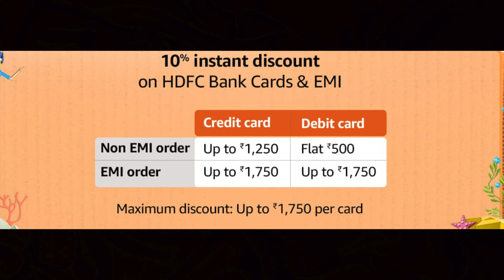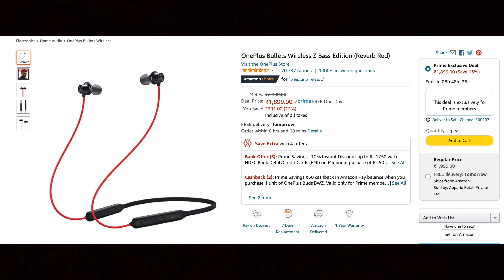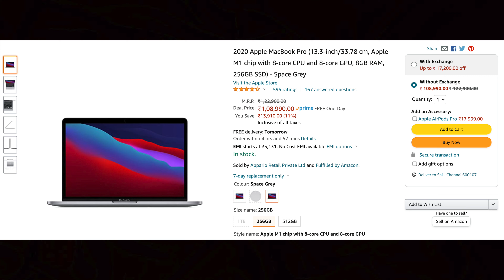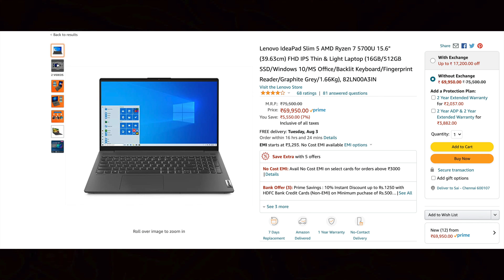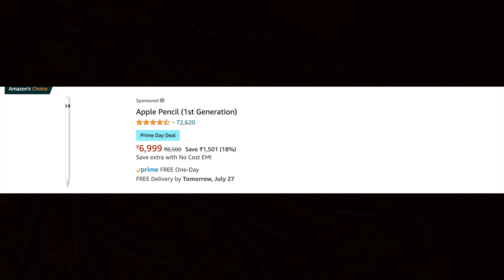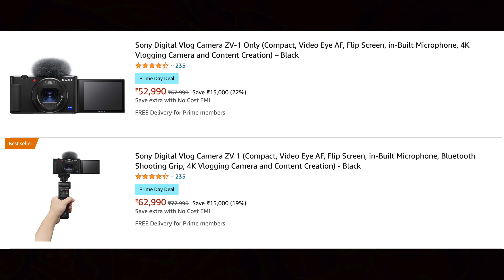Best Mobile, Laptop, Earphone, Watch, Hard-drive, Camera offers of Amazon Prime Day 2021 in Tamil🔥!!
Hey guys this is Geekytamizha! In this video, we are going to see the top offers of Amazon Prime Day 2021!

OFFERS :

Mobiles :
Iqoo z3
Iqoo 7
Mi 11x
OnePlus Nord 2 5G
Samsung m51
Redmi note 10 pro max
iPhone 11
iPhone xr

Earphones/headphone :
OnePlus Buds Z
Boult audio Q10
Boat rockers 330
Boat roackers 255
OnePlus wireless z
Oppo enco m31

Apple watch se

Laptops :
Mac mini
Macbook air m1
Macbook pro m1
Victos hp ryzen 5
Lenovo idea pad 5

Amazon devices :
Kindle 10th gen
Kindle paper white
Kindle oasis
Fire stick 4k
Echo dot + light

Apple pencil 2
Apple pencil 1

WD 2tb
Seagate 1.5tb
WD 1.5tb

Dji osmo Action
Canon 200 mark ii
Canon m50 mark ii
Sony zv 1